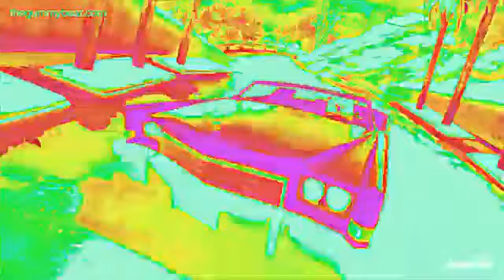Red Black Gummy Bear Russian Fast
Red Gummy Bear